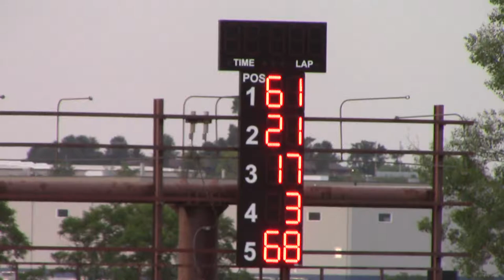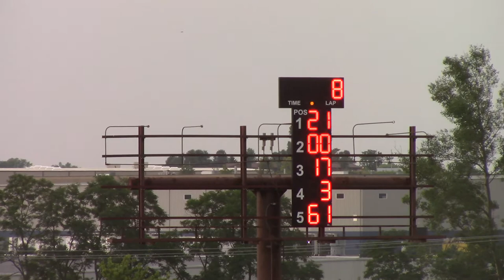Dubuque County Fair Limited Late Model Heat Race 7/26/17